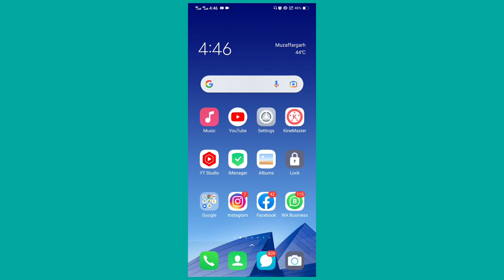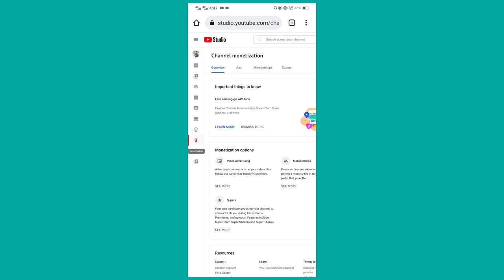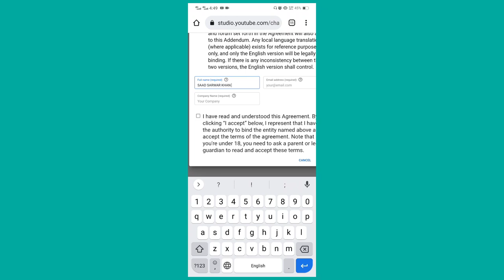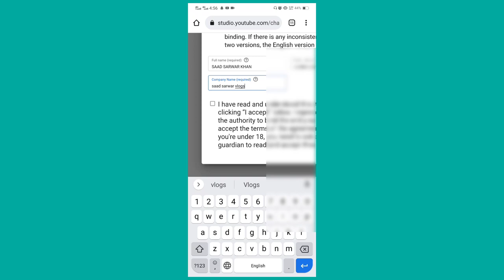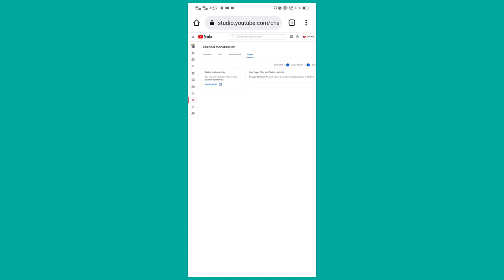How To Enable Super Chat & Super Sticker & Super Thanks on youtube | How To Earn Money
How to enable super chat & super sticker & super thanks on youtube || How To Earn Money From YouTube Super Chat Option / Feature

what is super chat and super sticker on youtube,